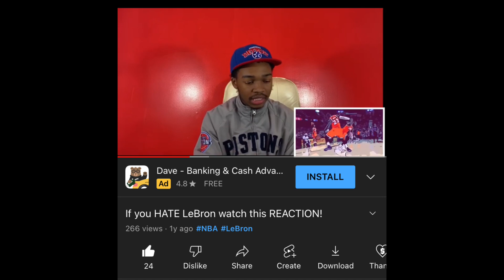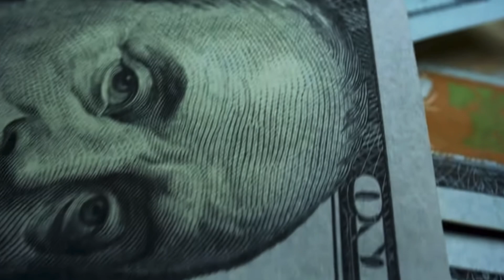The Detroit Pistons Roster Is Getting COMPETITIVE….Rodney McGruder Resigned!!!!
Intro animation done by myself 🎉

Copyright ©joepolo10